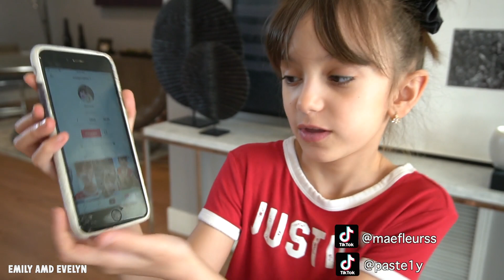Breaking VIRAL TikTok WORLD RECORDS Winner gets $10,000 | Emily and Evelyn